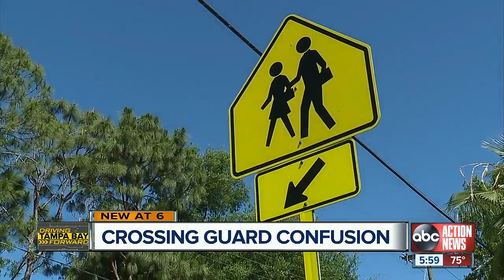Parents and children guarding crosswalks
Over 40 elementary schools across Hillsborough County do not have crossing guard.